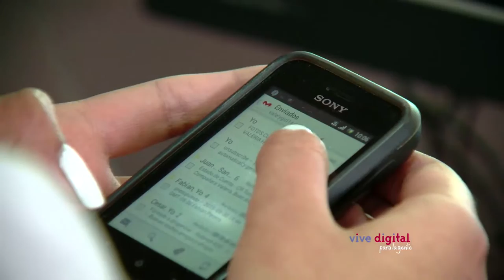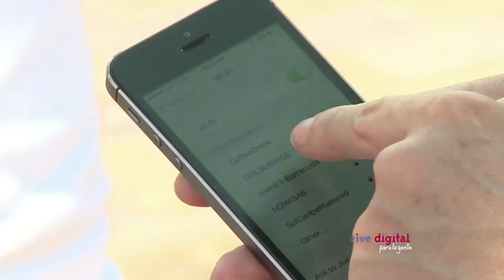Conoce qué son las 'Zona i Vive Digital'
"Desde el Ministerio de Tecnologías de la Información y las Comunicaciones (MinTIC) trabajamos por convertir a Colombia en un país de ciudades y territorios i, es decir, urbes inteligentes, interactivas, informadas, interconectadas, inclusivas, sostenibles e igualitarias, a través del uso masivo de las TIC", anunció el Ministro TIC, David Luna, durante el evento de inauguración de la ‘Zona i Vive Digital’ en Bogotá.